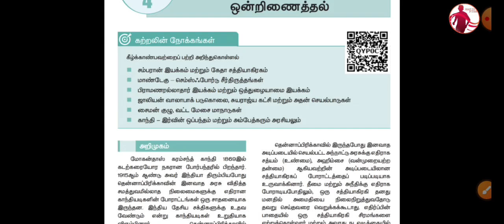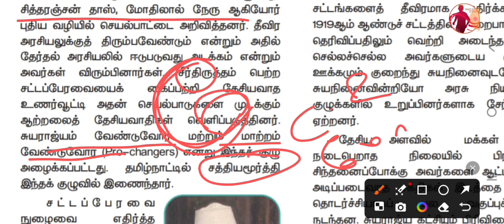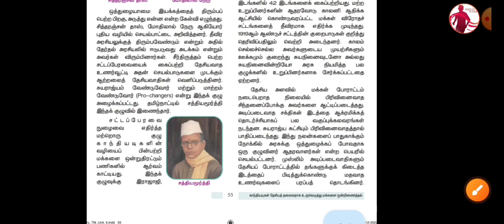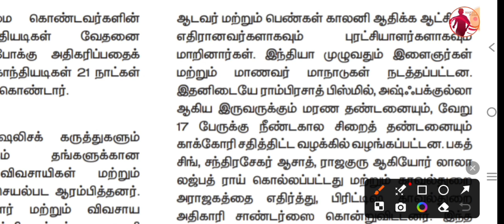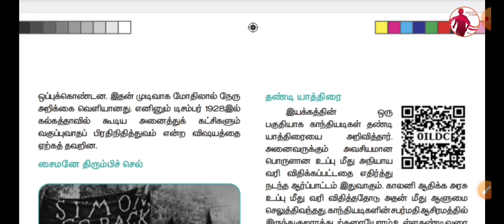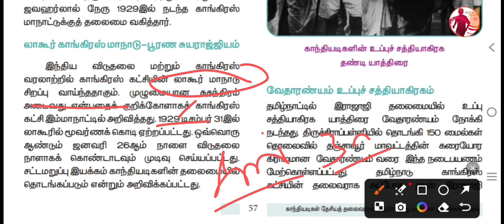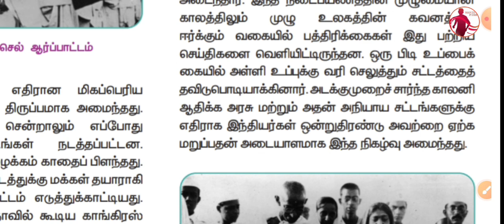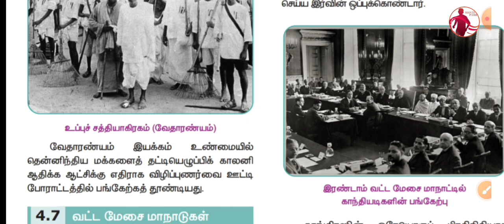INM - காந்தியடிகள் தேசியத் தலைவராக உருவெடுத்தது மக்களை ஒன்றிணைத்தல் - 12th History - Part 3